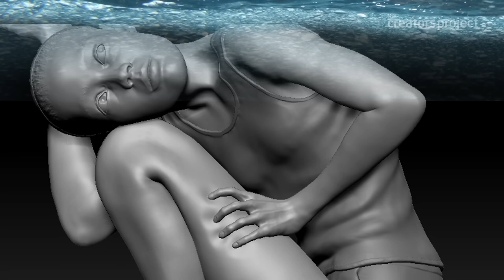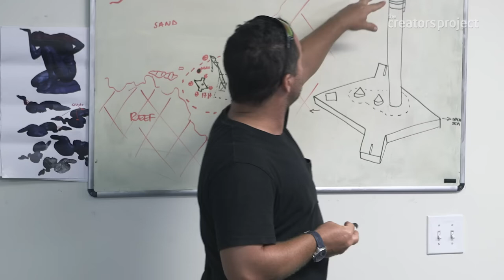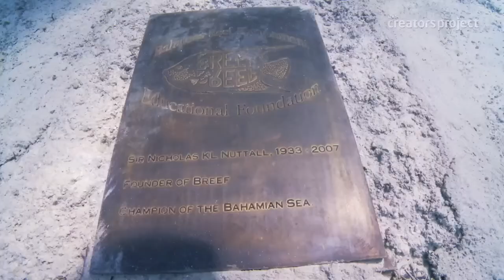Building The World's Largest Underwater Sculpture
Artist Jason deCaires Taylor builds breathtaking underwater sculptures that double as artificial coral reefs. Watch as his newest work, "Ocean Atlas," a massive, 60-ton sculpture that reaches from the sea floor to the surface, gets deployed and installed off the coast of the Bahamas.

Check out 'Miguel Chevalier 3D Prints the Enormous Head of a Roman God'